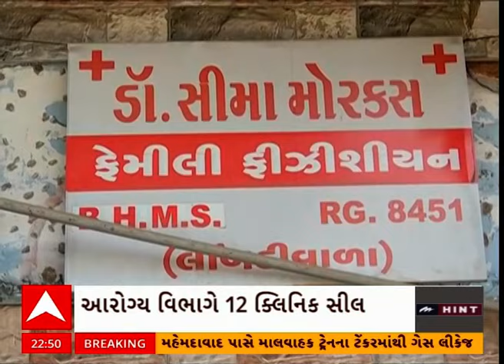Panchmahal | સતત બીજા દિવસે ખાણ ખનીજ માફિયાઓ પર ખનીજ વિભાે કરી કાર્યવાહી, જુઓ વીડિયોમાં